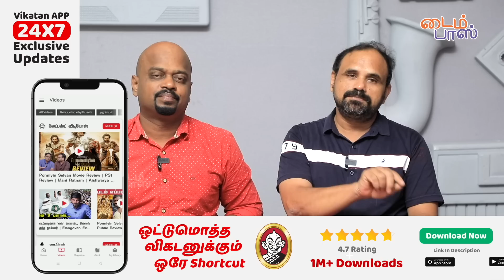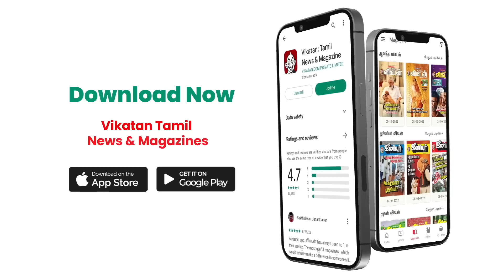DMK Files VS Annamalai Files மோசடி புகாரில் சிக்கி, தி.மு.க ஊழல் புகாரை வெளியிடும் அண்ணாமலை!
* தி.மு.க.வின் ஊழல் பட்டியலை நாளை வெளியிடப்போவதாக அண்ணாமலை அறிவிப்பு
* 'பணம் உள்ளவர்களுக்குத்தான் பா.ஜ.க.வில் பொறுப்பு' - பா.ஜ.க.வில் இருந்து விலகிய பொருளாதாரப் பிரிவு மாநிலச்செயலாளர் எம்.ஆர்.கிருஷ்ணபிரபு குற்றச்சாட்டு
* மெரினா லூப் சாலையில் மீன்கடைகள் அகற்றம் - மீனவர்கள் எதிர்ப்பு
* தமிழ் மொழியைவிட இந்தி பழமையான மொழி கிடையாது. தமிழின் மீது இந்தியைத் திணிக்க முடியாது - ஆளுநர் ஆர்.என்.ரவி
* "சசிகலாவின் தூண்டுதலின்பேரில் அவரின் ஆதரவாளர்கள் 500 பேர் என்னைத் தொலைபேசி மூலம் மிரட்டல் விடுக்கின்றனர். " என்று முன்னாள் அமைச்சர் சி.வி.சண்முகம் ரோசனை காவல் நிலையத்தில் இன்று மதியம் புகார் அளித்துள்ளார்.
* "சட்டசபையில் அமித்ஷா குறித்து உதயநிதி ஸ்டாலின் பேசியதில் எந்த தவறும் இல்லை" - ஸ்டாலின்
* சென்னையில் நடைபெற்ற ஐபிஎல் போட்டிக்கான டிக்கெட்டை கள்ளச்சந்தையில் விற்பனை செய்ததாக 24 பேரை போலீசார் கைதுசெய்தனர்.

CREDITS
Script & Hosts: 𝚂𝚒𝚟𝚊𝚔𝚞𝚖𝚊𝚛 & 𝚁.𝚂𝚊𝚛𝚊𝚗
Camera: 𝙺𝚊𝚗𝚗𝚊𝚗
Edit:  Sushanthika